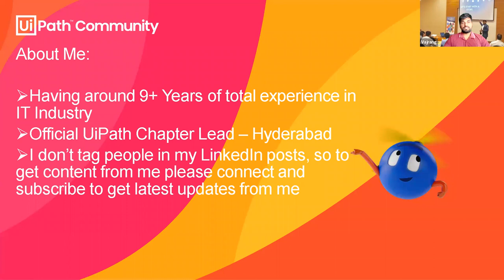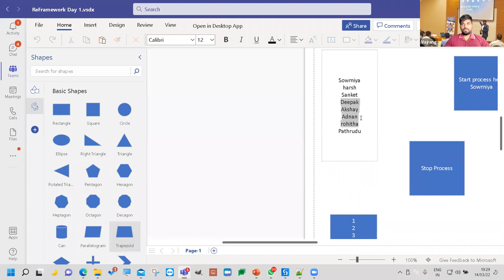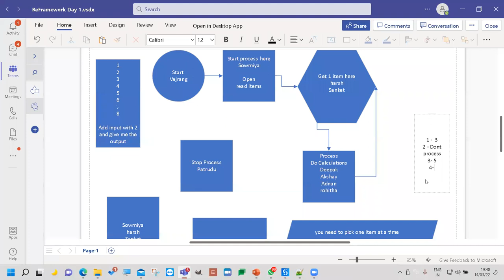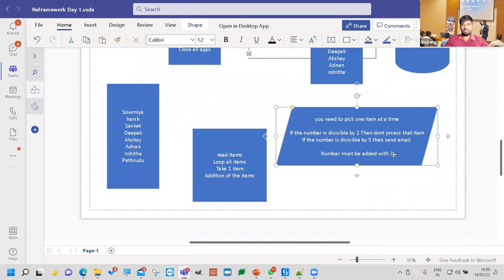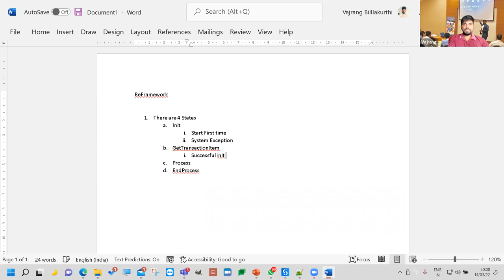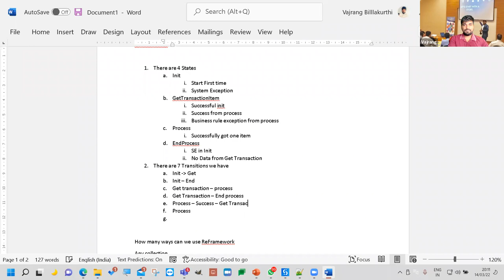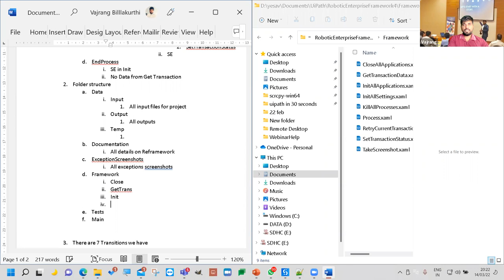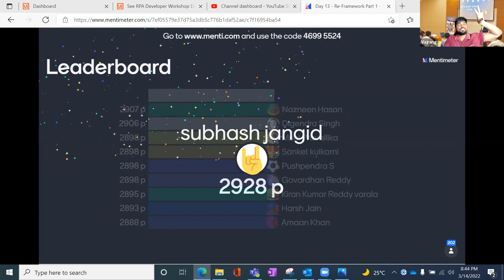RPA Developer Workshop Day 13 | UiPath RE-Framework Part 1 | by Vajrang Billlakurthi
Hello Everyone,
Are you looking for content on RPA Developer here you go...

RPA Developer Workshop Day 13:
UiPath RE-Framework Part 1 and we will deep dive into the following topics.

Speaker: Vajrang Billlakurthi

In this video we will cover following topics:
# What is UiPath ReFramework/Robotic Enterprise Framework?
# Why to use ReFramework in UiPath?
# Get your project done on UiPath’s Enterprise Platform?
# UiPath ReFramework Features:

Reusability
Scalability
Effective logging
Error Screenshot
Exception Handling
Consistency

Hope you like this workshop/video.